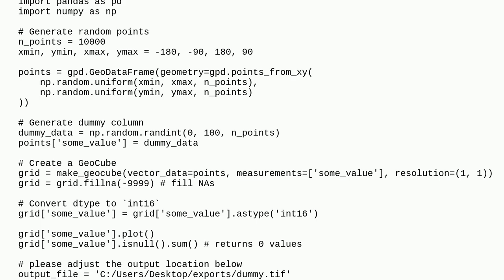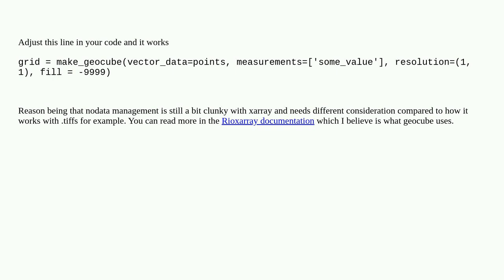Gis: rio.to_raster returns ValueError: cannot convert float NaN to integer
rio.to_raster returns ValueError: cannot convert float NaN to integer

A special thanks goes out to the awesome community

  rasterio rioxarray python geocube pandas